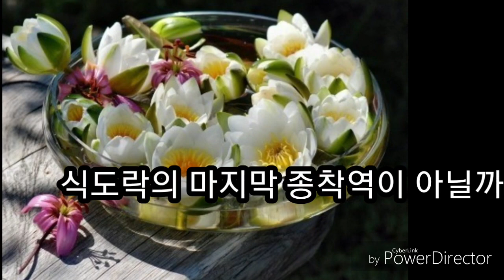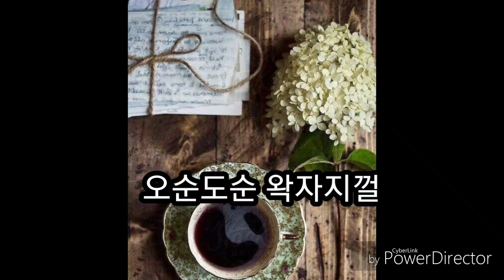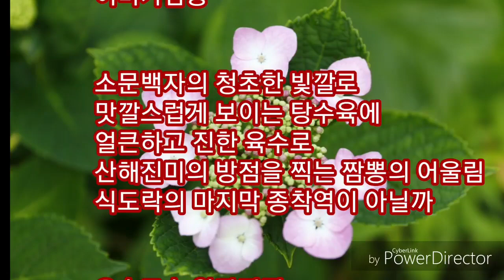이비가짬뽕Eviega Spicy Seafood Noodles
객지생활 속에서 식도락의 묘미를 만끽하며 따뜻한 사람의 정을 노래한 자작시